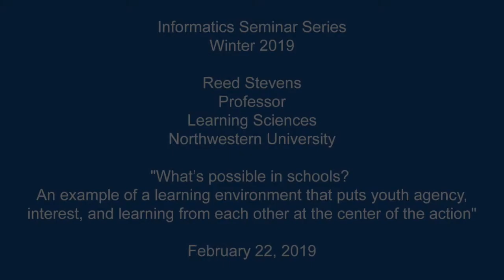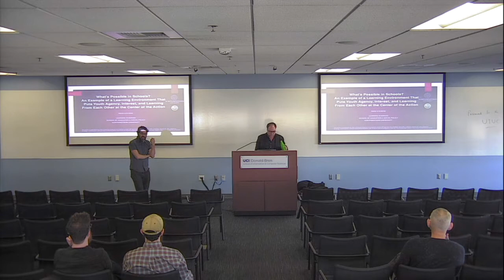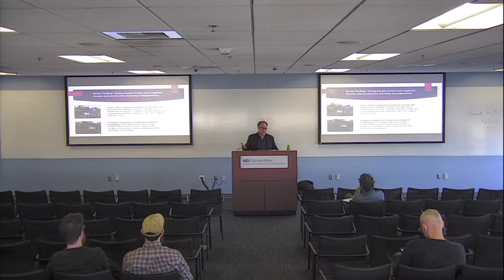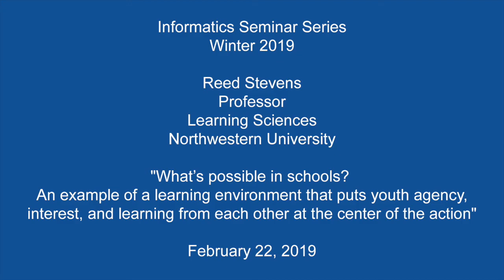What’s possible in schools? An example of a learning environment.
The Informatics Seminar Series is proud to present Reed Stevens, Professor, Learning Sciences, Northwestern University.

Title:
"What’s possible in schools? An example of a learning environment that puts youth agency, interest, and learning from each other at the center of the action"

Abstract:
In this talk I will describe different aspects of the FUSE Studios project (2011-current), a TEA (technology, engineering, and arts) learning environment in about 200 schools across the US and Finland.  I will discuss how the core design ideas of FUSE were shaped by my and others’ prior research in informal learning contexts, especially a study of everyday videogame play. I will share ethnographic findings from prior and current NSF funded research to show how FUSE offers an example of a working alternative to the entrenched infrastructure of traditional schooling, allowing students opportunities to make choices and make artifacts (both digital and tangible), to pursue and develop lines of enduring interest, and to teach and learn with each other.

Bio:
Reed Stevens is a Professor of Learning Sciences at Northwestern University. As an ethnographer of everyday experience, Stevens conducts field studies exploring how learning and interaction are comparatively organized in range of cultural settings. In the past two decades he has conducted field studies in classrooms, professional techno-scientific workplaces, homes, and museums. Theoretically, he extends conceptualizations of how people and technologies act and interact together (e.g. distributed cognition, ethnomethodology/conversation analysis, and actor network theory) as they relate to learning. Topics of prior and ongoing work include: STEAM learning in and out school, designing by young people and by professionals, and media practices among children and families including video game play, television viewing, and the use of mobile devices. Insights from these ethnographic studies are then used to inform the design of new learning technologies and environments. A current widely adopted learning environment that he created is FUSE Studios While at the University of Washington (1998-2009), he co-led two NSF Centers, one focused on engineering learning (CAEE) and one focused on learning in and out of schools (LIFE). He has expertise with a range of field methods, with special expertise in video interaction analysis methods. In 2004 he was awarded the Jan Hawkins Award for Early Career Contributions to Humanistic Research & Scholarship in Learning Technologies from the American Educational Research Association. In 2000 he developed a video annotation software called VideoTraces, among the first tools of its kind.